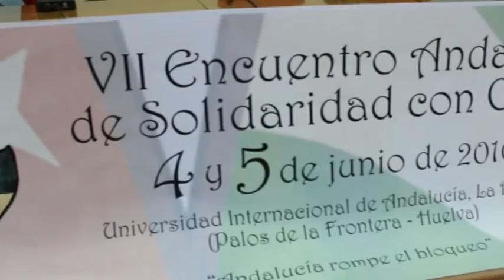Solidaridad andaluza con Cuba salió fortalecida de su VII Encuentro celebrado en La Rábida, Huelva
Durante los días 4 y 5 de junio de 2016 se celebró el VII Encuentro Andaluz de Solidaridad con Cuba, en la Universidad Internacional de Andalucía (La Rábida, provincia de Huelva), con presencia de más de cien delegadas y delegados. ¿Estamos ante el fin del bloqueo a Cuba? o ¿qué puede hacer el Movimiento de Solidaridad frente a la desinformación de los grandes medios de comunicación? fueron algunos de los interrogantes que marcaron las mesas de trabajo.